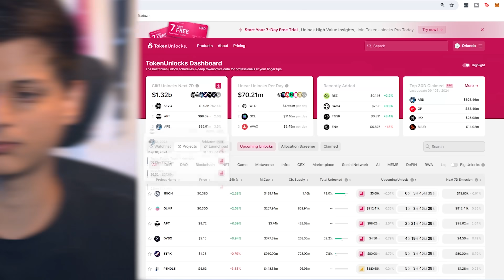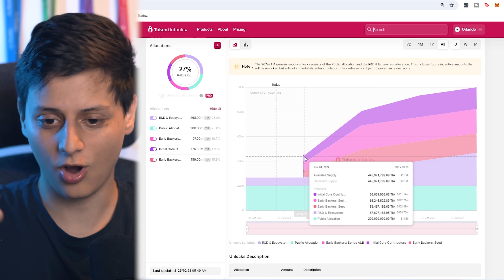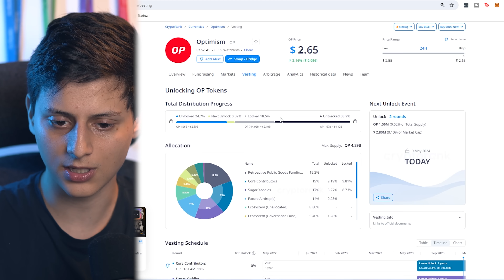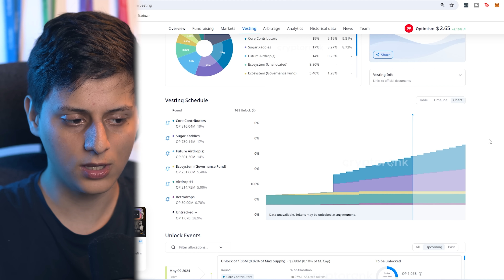O PERIGO OCULTO DAS ALTCOINS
Investir em altcoin geralmente é uma das formas menos arriscadas de aumentar a sua assimetria no mercado cripto, mas alguns ativos possuem um perigo oculto que pode fazer seu investimento ir por agua abaixo se você não estiver ciente.